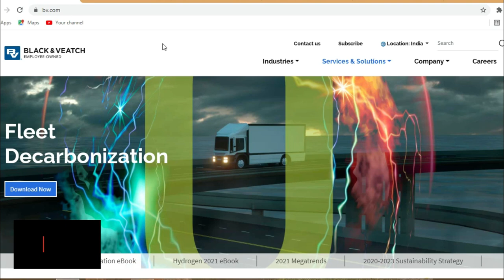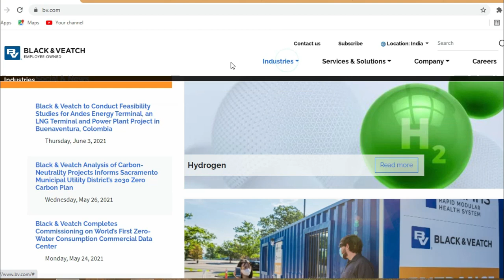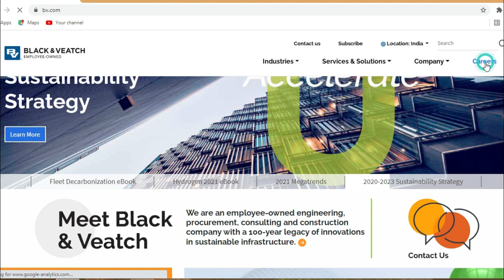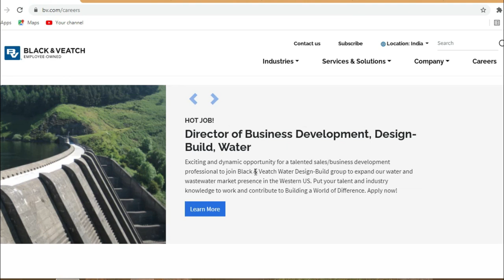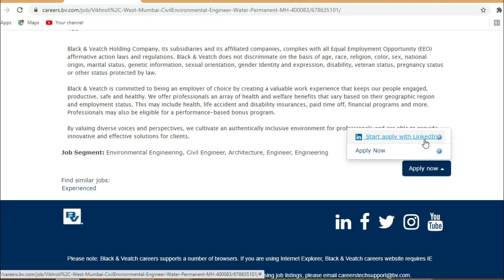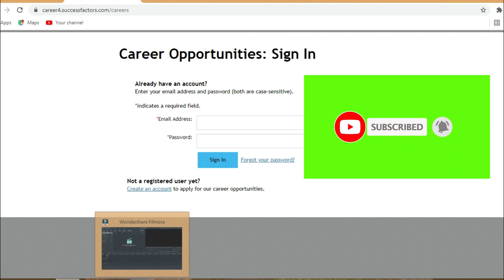BLACK AND VEATCH Recruitment 2021 II CIVIL ENGINEERS II ALL OVER INDIA ELIGIBLE // NO FEES //NO EXAM